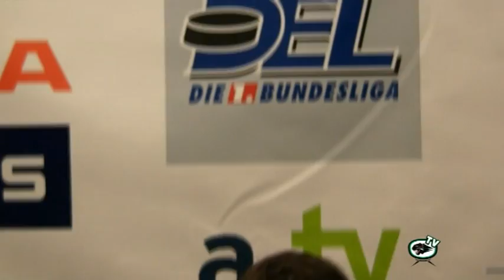Pressekonferenz | Augsburg vs Wolfsburg Spiel 4, 16.04.2010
Pressekonferenz zum zweiten Playoff-Halbfinalspiel der Augsburger Panther gegen die Grizzly Adams Wolfsburg am 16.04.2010 | Links Trainer der Grizzlies Anton Krinner | Rechts Trainer der Panther Larry Mitchell | Moderation Daniel Schafnitzel. Inhalt: Spielanalyse der beiden Trainer uvm